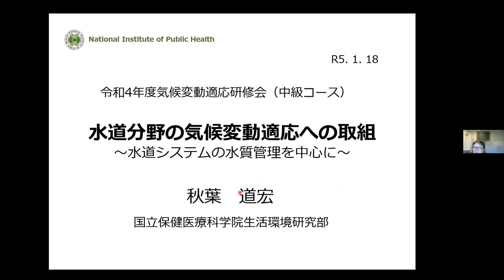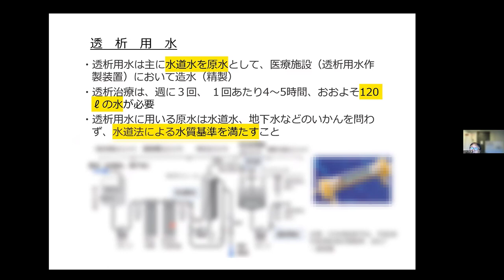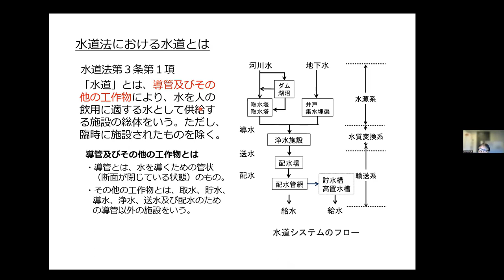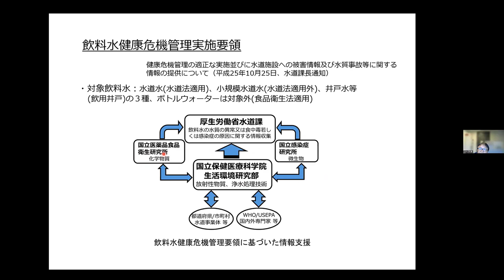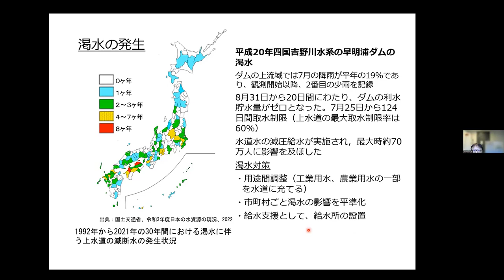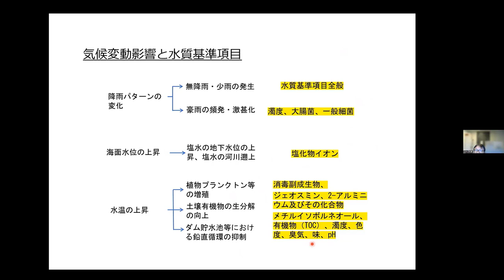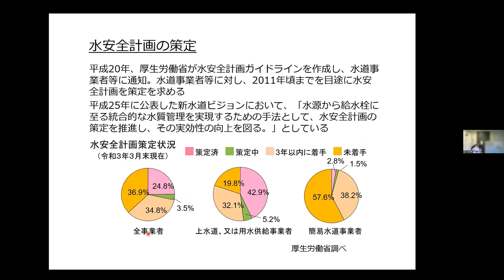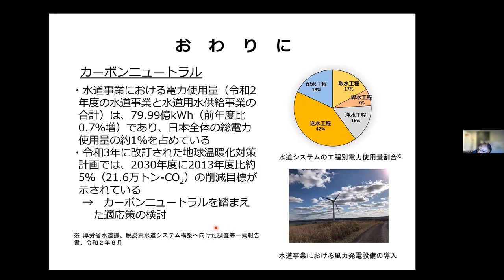【講演3】水道分野の気候変動適応への取組（令和4年度 気候変動適応研修（中級コース））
国立保健医療科学院の秋葉 道宏特任研究官から水道分野の気候変動適応への取組についてご説明いただきました。
水道事業の定義から、気候変動の影響や今後の水道事業の方向性など幅広い内容をわかりやすくご説明いただきました。